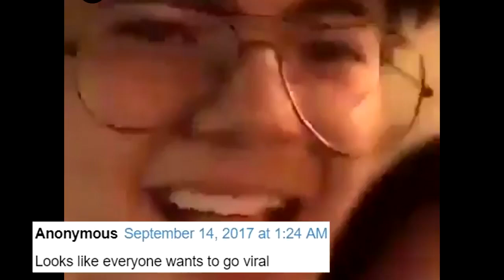WATCH: PAUL SALAS SCANDAL, NAKIPAGHALIKAN SA BEKI!